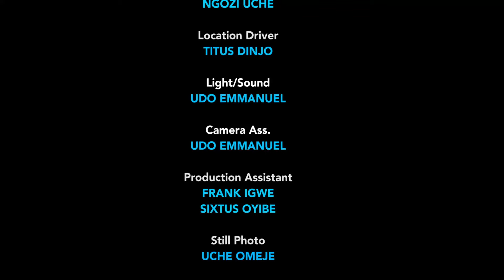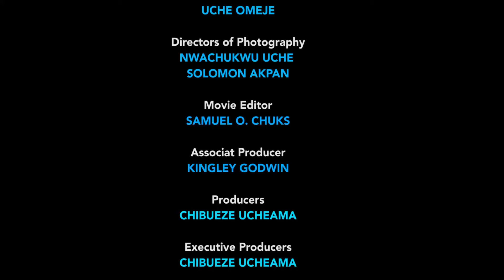HIDDEN AGENDA 5&6 - MAURICE SAM/SARIAN MARTINS 2024 Latest Nollywood Nigerian Movie